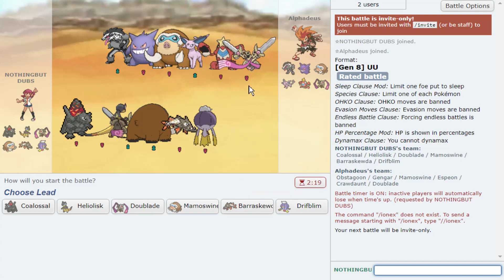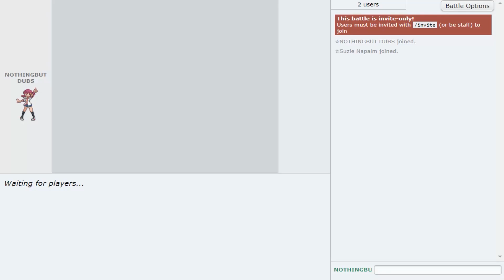STEAM ENGINE COALOSSAL! Pokemon Sword and Shield! Coalossal Pokemon Showdown Live! ft.@itzGator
Enter Coalossal! My next Pokemon Sword and Shield Pokemon Showdown Live featuring Coalossal! Can't wait to bring you more Pokemon Showdown lives for the new Sword and Shield Pokemon!

asfgerthrrth Enjoy!